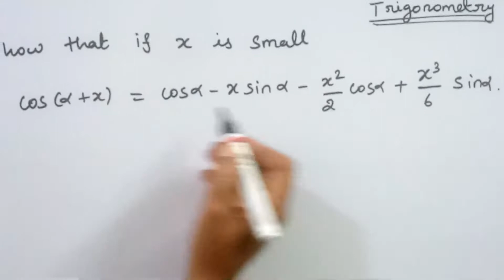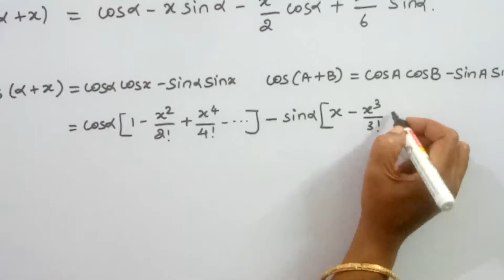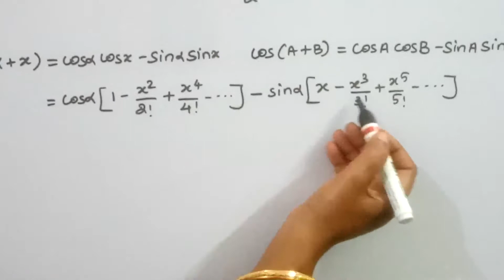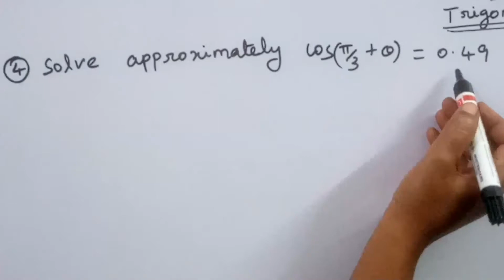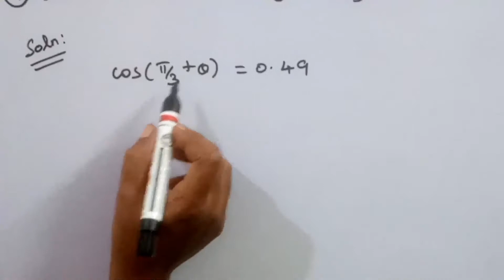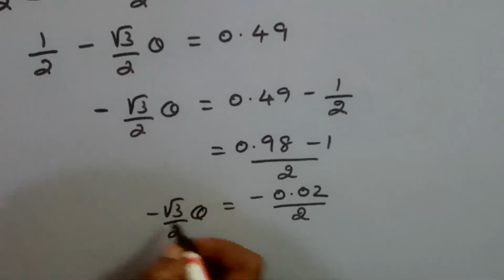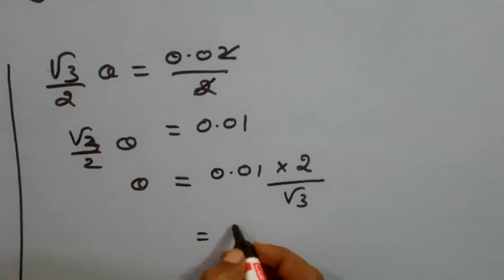TRIGONOMETRY/UNDERGRADUATE CLASSES/PROBLEM 3&4/KS UG MATHS/IN TAMIL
In this video we have discussed trigonometry B.Sc mathematics syllabus
3. Show that if x is small
     cos (alpha+x) =cos alpha - xsin alpha -
        x^2/2 cos alpha +x^3 /6sin alpha
4. Solve approximately
        cos(pi/3+theta) =0.49